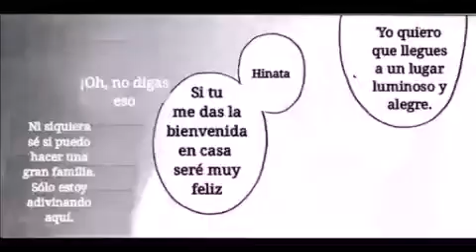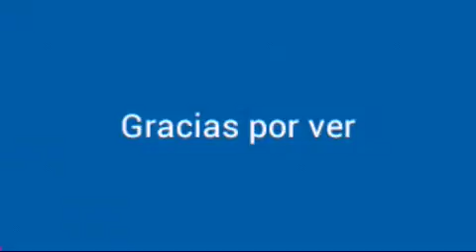Para cerrar el año con broche de oro v2